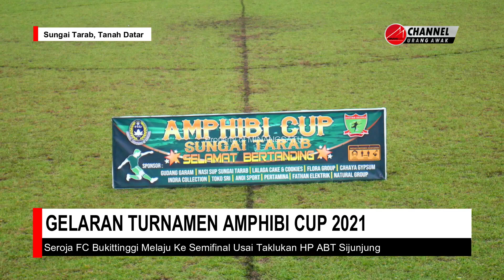TAKLUKKAN ABT SIJUNJUNG | SEROJA BUKITTINGGI KE SEMIFINAL AMPHIBI CUP 2021